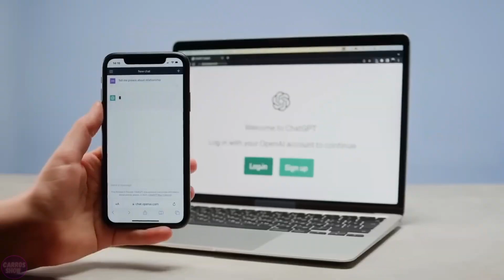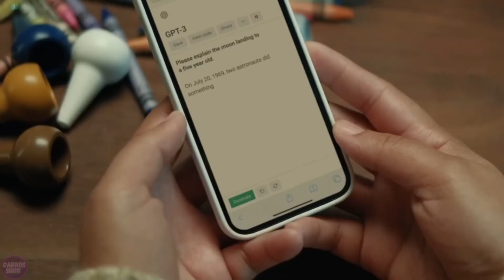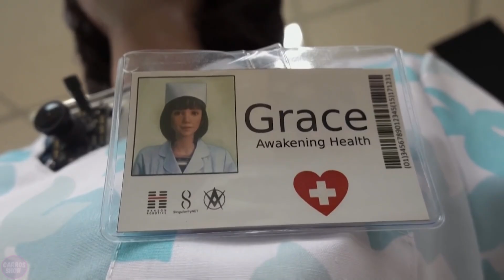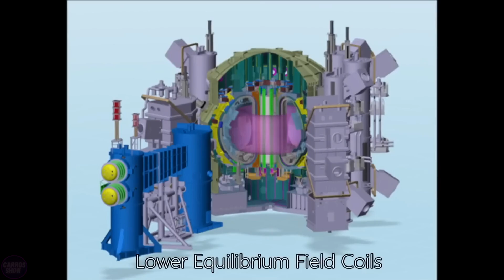New Generation Abilities of Humanoid Robots SHOCKED US Engineers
Robots with artificial intelligence are becoming an increasingly important element in our everyday lives. They are applied in various fields, ranging from industry and medicine to customer service and education. With the continuous advancement of technology, robots with artificial intelligence continue to astonish us with their capabilities and influence across various sectors of society.